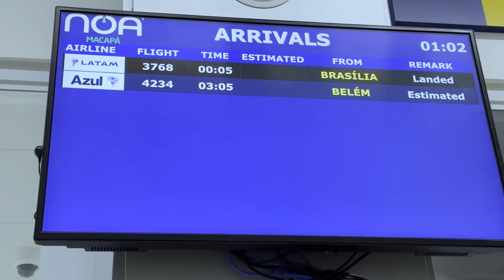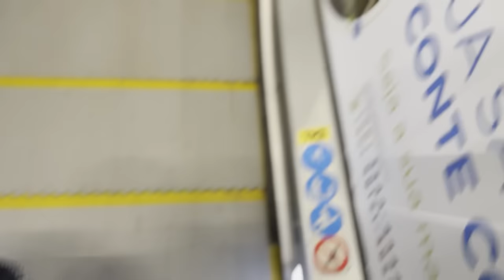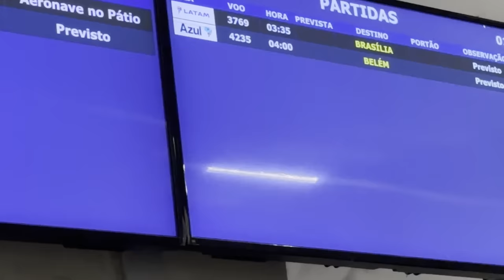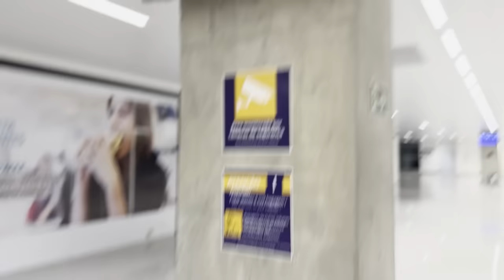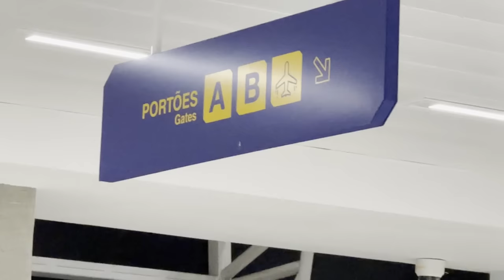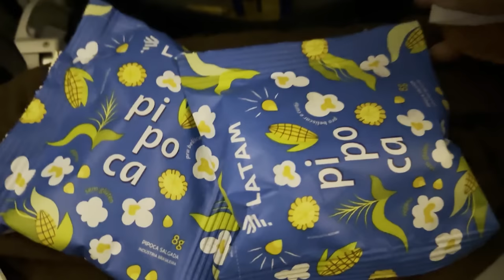CHEGOU A DESPEDIDA 😭 + O MOTIVO DE NAO MORAR MAIS AQUI 😞